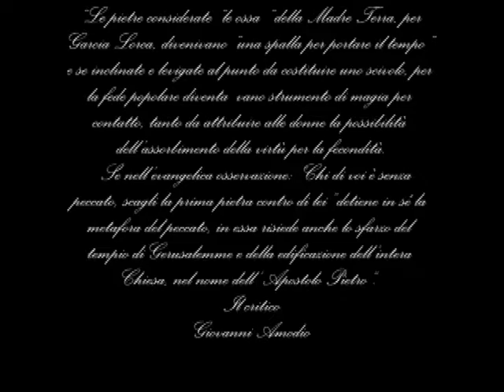La prima pietra Gabriella Rodia - Bruno Mancini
La prima pietra Gabriella Rodia Video di carattere artistico, con contenuti d'interesse sociali e con presentazioni di personalità del mondo culturale. Video ufficiali degli eventi, delle informazioni e delle notizie proposti dall'Associazione culturale "Da Ischia L'Arte - DILA" Ischia